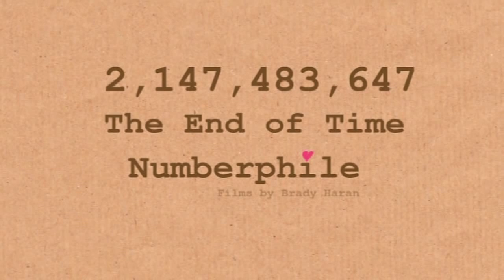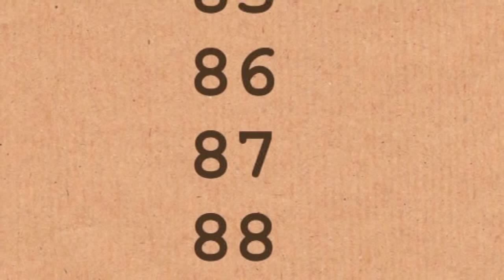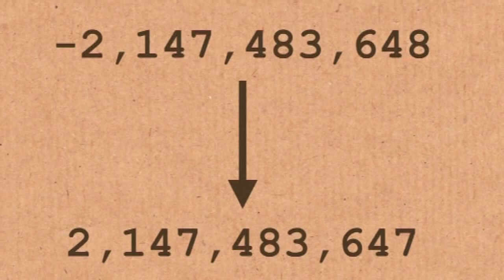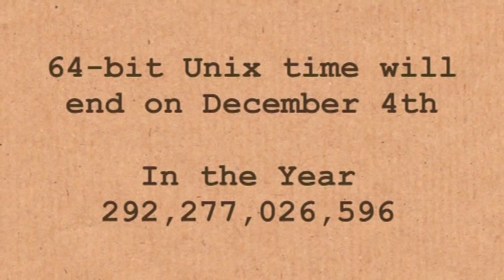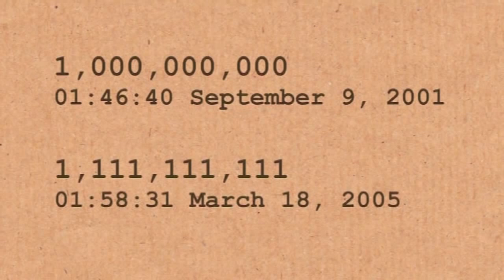End of Time (Unix) - Numberphile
Time will "end" for 32-bit computers on 19 January, 2038.
James Clewett explains.